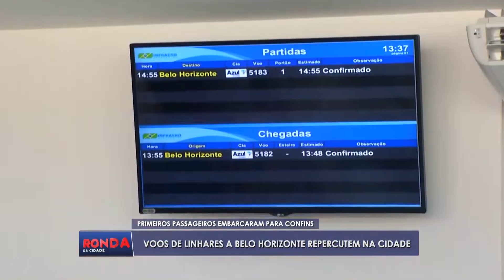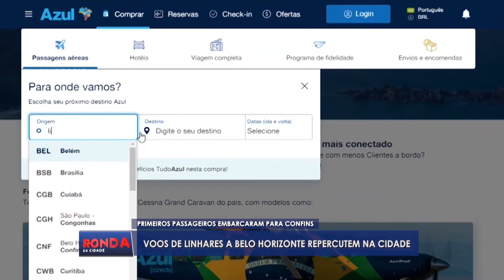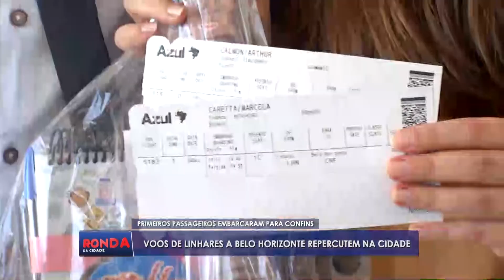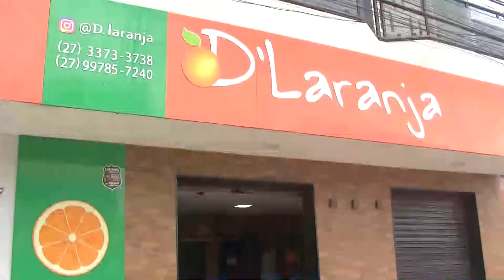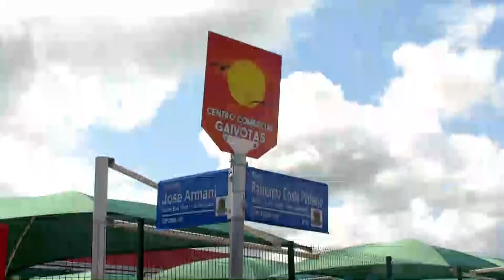Ronda da Cidade Linhares - COMPLETO - QUARTA - 06/12/2023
Apresentador: Will Souza